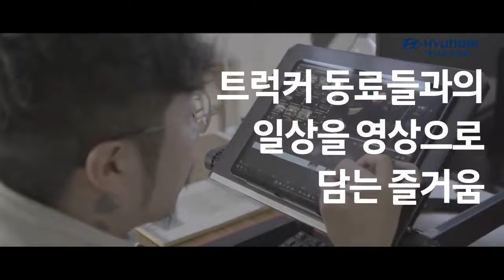[당신이 몰랐던 트럭커의 건강 | 나는 트럭커입니다 시즌 2-2화]